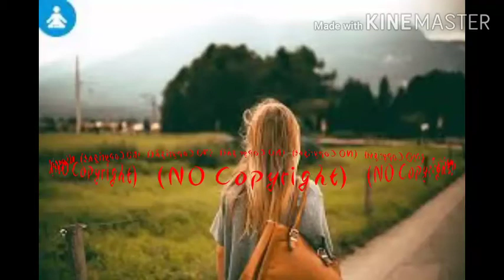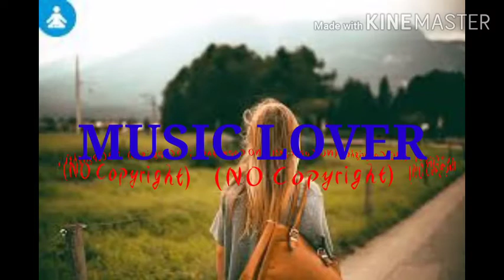Get_Back_-_Silent_Partner_(No_Copyright_Music)(256k) is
Get_Back_-_Silent_Partner_(No_Copyright_Music)(256k)